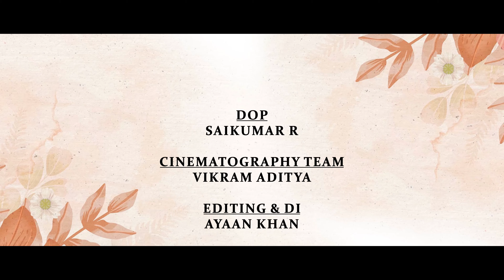ആർദ്രസംഗമം Chapter-5 |Bharath Kanth, Rishitha Reddy||PAA Originals Malayalam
Watch amazing anthology series

Kilaru Rajesh Presents

Produced by :
Pavan Kumar piduru - Vamsi piduru & Pranay Kilaru

Written and directed by :
Abhiroop Nanda

Editing & DI : Ayaan Khan

Creative head :
Gopi Chand Thota
Cast:
Bharath Kanth

Camera Team : Vikram Aditya

Executive Producer: Sai Teja
Direction department:
Sudheer Kumar Thota